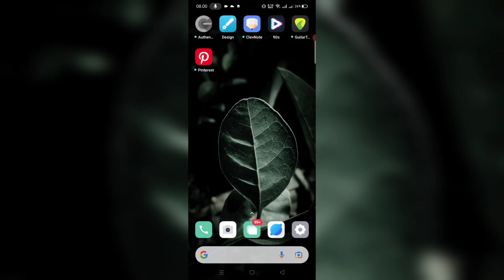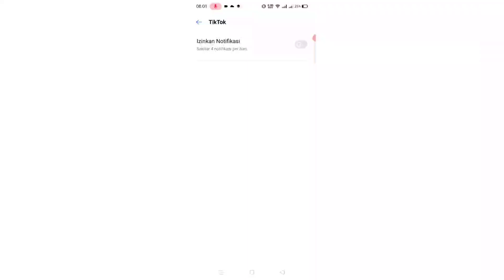Baru Cara Mudah Menghilangkan Semua Notifikasi Pada Aplikasi Tik Tok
Pada video kali ini saya akan menjelaskan bagaimana cara menonaktifkan notifikasi pada aplikasi tik tok. semoga bermanfaat.